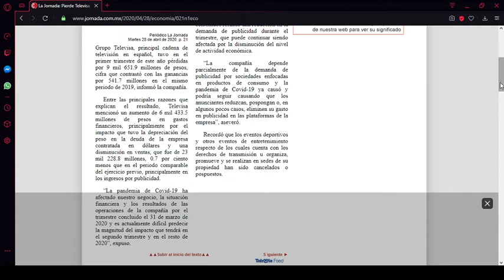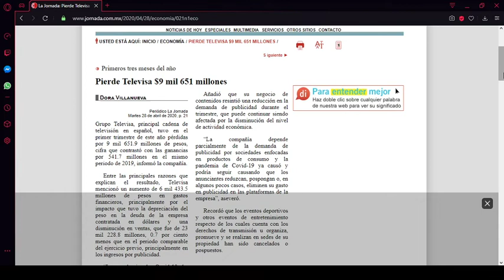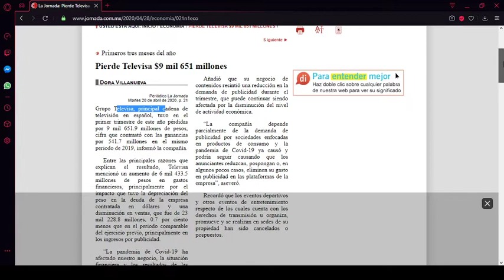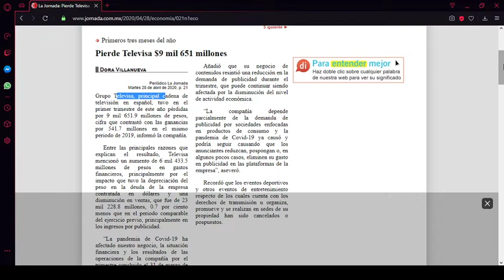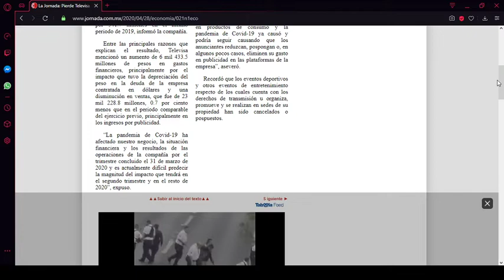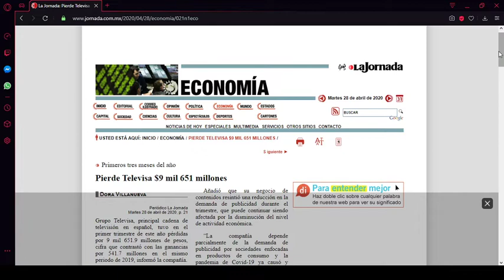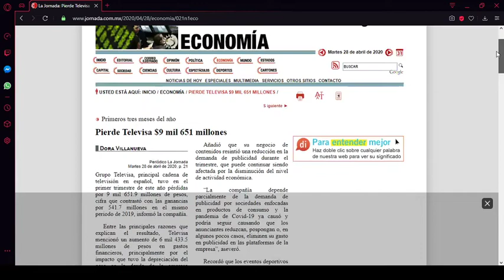Importante Televisa se desploma y pierde 9 mil 651 millones| Junto con el desplome se van PAN Y PRI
Esto se llama justicia, ya que como ellos no impusieron presidentes ahora están muriendo y no voy a decir que me da gusto porque entiendo lo que pasaría si con las personas que laboran en esta empresa pero los tiempos ya cambiaron ahora si hay democracias.